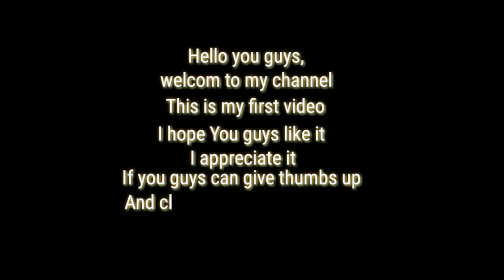【Welcome RADz channelヽ(^o^)丿】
Btw I make this glitch intro  in Android.
I use 2 apps to make this video or intro.
The apps called GLITCH! and KINEMASTER.

If U guys want to see me how I make this video using Android,PLZ Subscibe and comment in this video.